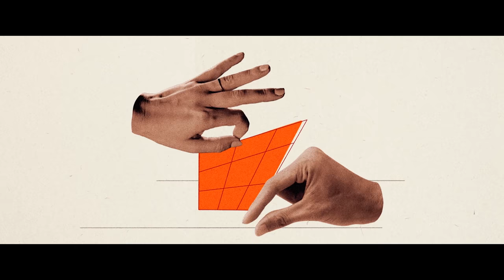Designing for resilience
A rising tide of global challenges requires a fundamental shift in approach to scientific research. Explore how new ways of thinking can create more durable systems that help us become more resilient. Armed with the power of technology and scientific discovery we can begin to form a point of view on what the future may hold and work backward to find solutions to problems before they arrive.